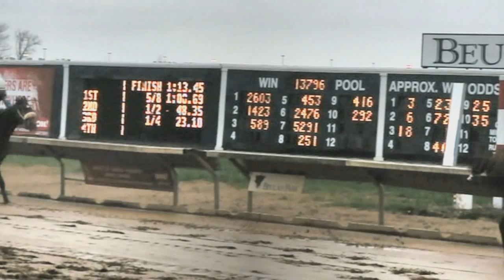Free Video Enhancement App - VReveal 2.2 and VReveal Premium Test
Last week while I was testing my new Casio FH100 I messed up and some of my footage came out underexposed.  So I started searching for an app that could fix the video and stumbled upon Vreveal.   It is very easy to use and actually works.  This is the consumer version of Ikena which is used by law enforcement agencies  for video forensics.  Looks like the same thing they use in CSI to help solve cases.

Anyway I liked it so much that  I bought the Premium version which allows you to save to HD.